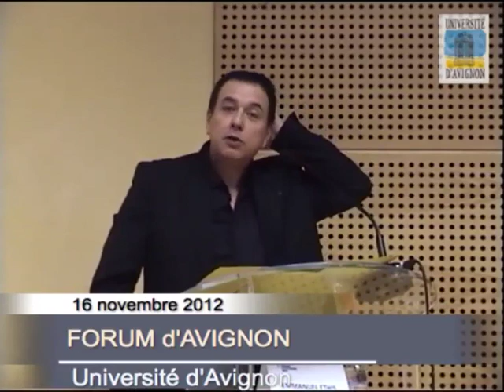FA2012 : Discours d'Emmanuel Ethis, président de l'UAPV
Discours d'Emmanuel Ethis, Président de l'Université d'Avignon, Professeur des universités, Sociologue de la Culture, représentant français de l'International Advisory Board of the Research Project Dynamics of World Cinema et préside l'Institut Supérieur des Techniques du Spectacle ainsi que la Commission nationale Culture et Université. Discours prononcé à l'occasion de la présentation de la session "Les générations numériques et la culture".